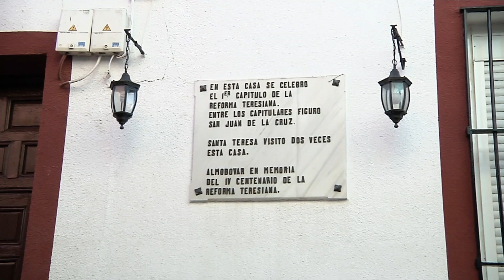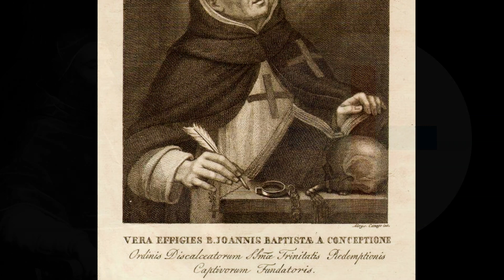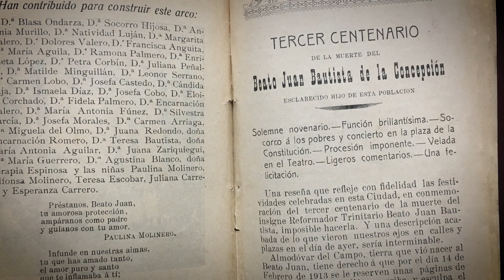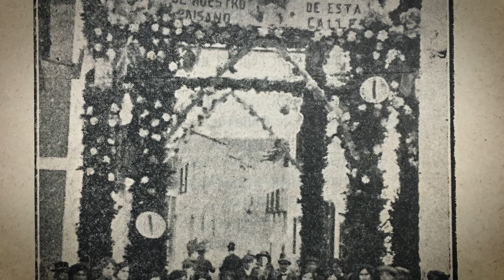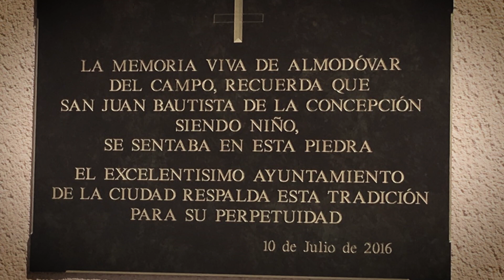II CENTENARIO BEATIFICACIÓN S. JUAN BTA. DE LA CONCEPCIÓN